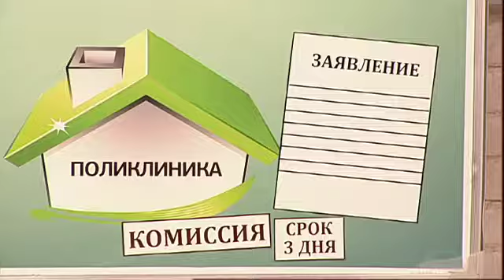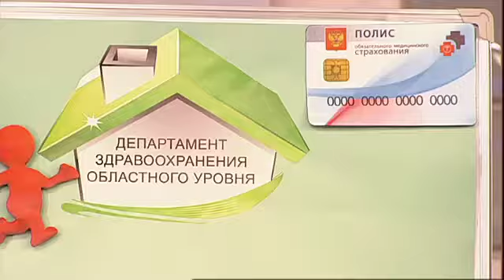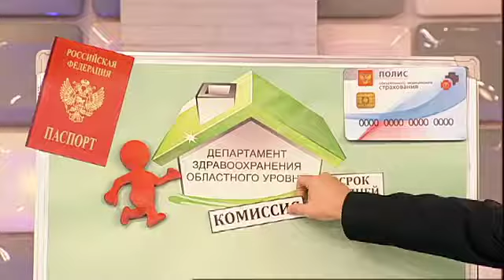Rusya sağlık hizmetlerine Hukuki bakış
RussGroupe avukatlarından Vadim Cherkashe nin Rusya Federal tv kanalında sağlık hizmetleri hakkında faydalı bilgiler verdi,  Ender Karataş,